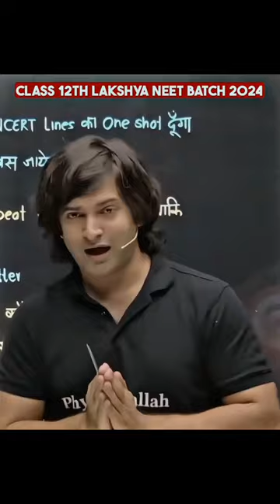CHAPTER आपकी आत्मा में BAS जाएगा!! 🔥⚡💪